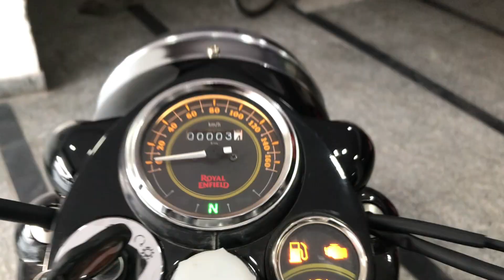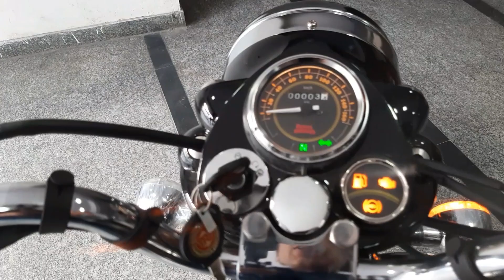Royal Enfield Bullet 350 Standard 2022 Detailed Review | Features | Price | Sound | Mileage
Hey Guys
Welcome to my channel, I hope you Guys like this video in this vlog i've shown you new BS6 2022 new bullet Standard bs6 specifications, price, exhaust sound, mileage , colors, price in Delhi, on road price in Delhi.

For any business related enquiry or collab please Email ;

- Dua auto india
49 upper ground floor , RAGA GARDEN , New delhi
110015